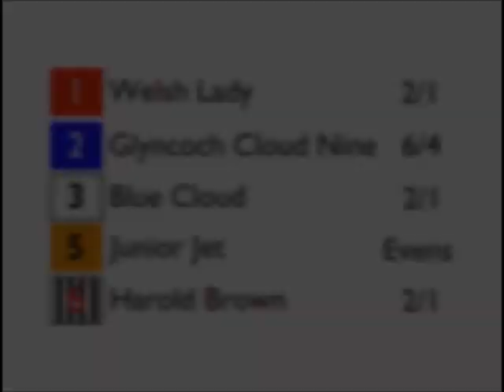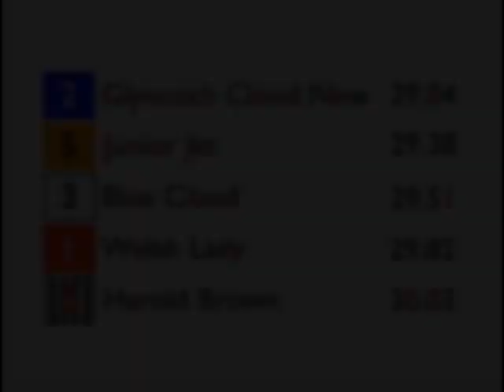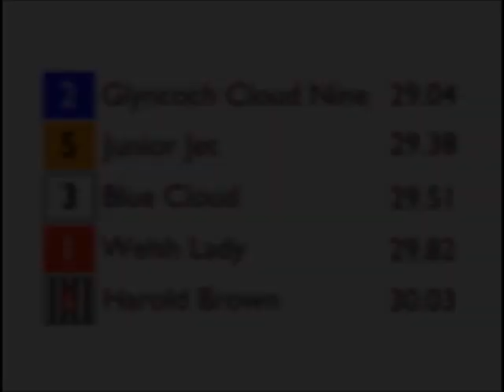Final Derby Trial 2019